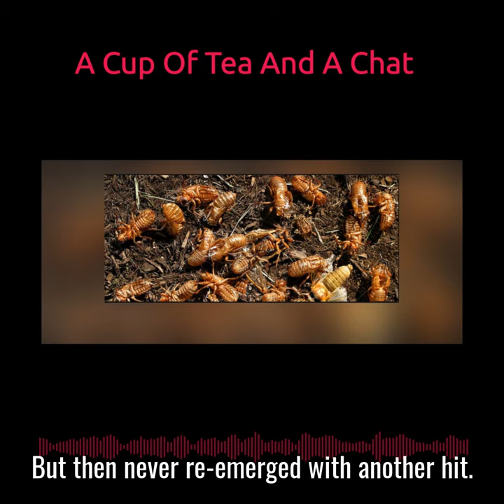Allie Brings Up A Good Point About the Cicada Invasion Of 2021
Trillions of bugs are coming out of the ground over the next few weeks in the Eastern USA. They only live a few weeks. Allie makes a good point about one of them.